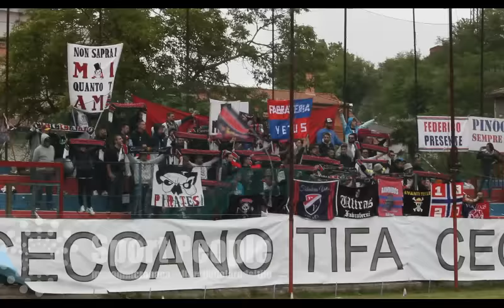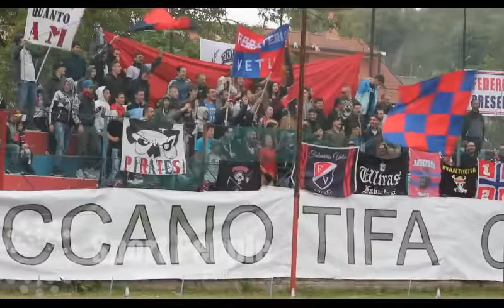Sciarpata e tifo Ultras Ceccano contro l'Atletico Arpino, Terza Categoria Lazio 15/16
Sciarpata e tifo degli ultras ceccanesi il giorno della promozione in Seconda Categoria